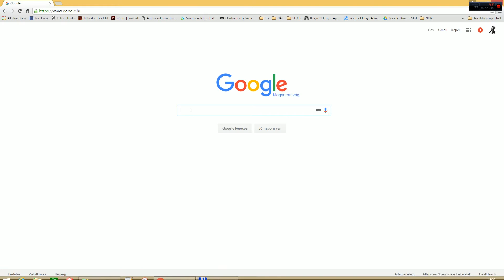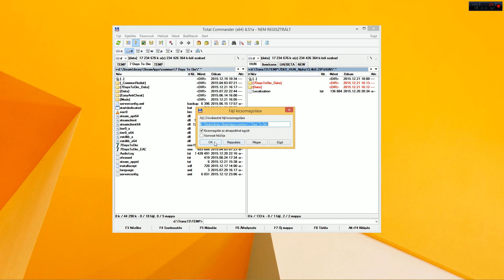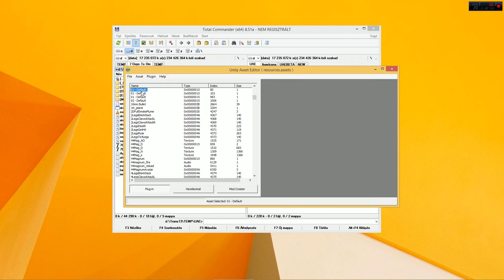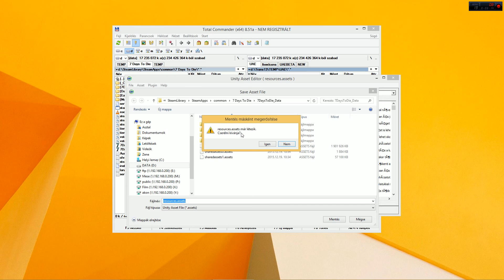7 Days to Die - Magyarítás telepítése- [ALPHA13.XX]